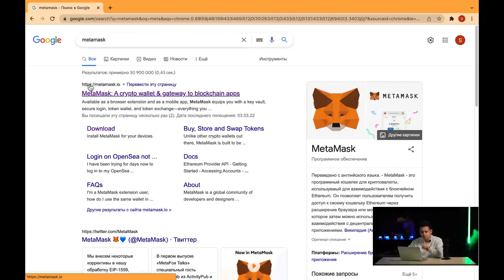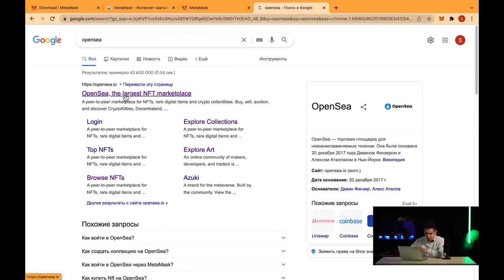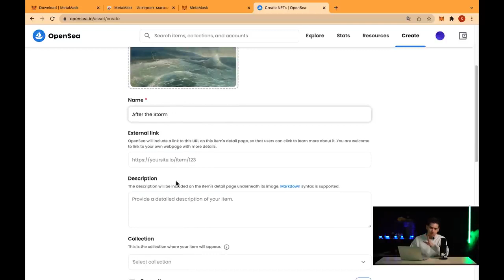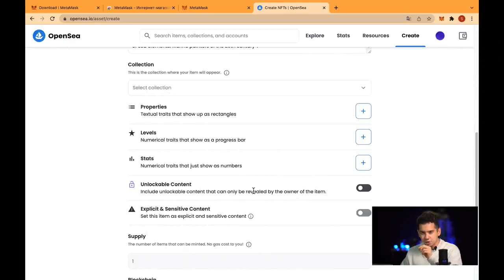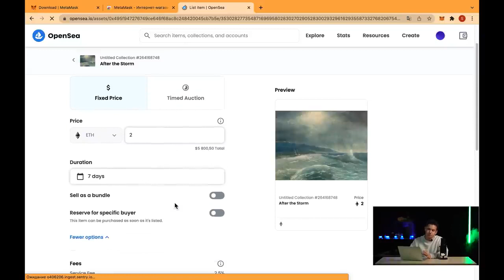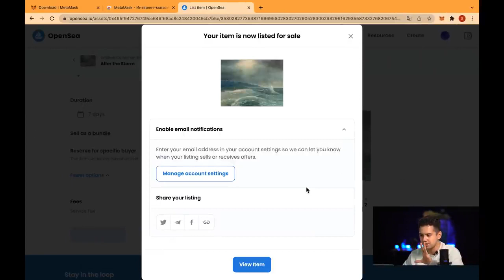Making and selling NFT worth $ 5,000 | Technoplov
Bu videoda sizni NFT yasash va bozorda o'rnatishni o'rgataman

00:00 - Kirish
00:40 - Nimani bilish kerak
03:03 1 qadam
03:08 2 qadam
03:21 3 qadam
03:33 4 qadam
03:53 Visa va Mastercardga crypto olish
04:16 5 qadam
04:32 6 qadam
05:03 7 qadam
07:12 8 qadam
08:47 Foydali ma'lumot

Yasalgan NFT -

Donat bilan kanalni qo'llab quvvatlash:
DonationAlerts:
PayMe:

yoki karta raqami: 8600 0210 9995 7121